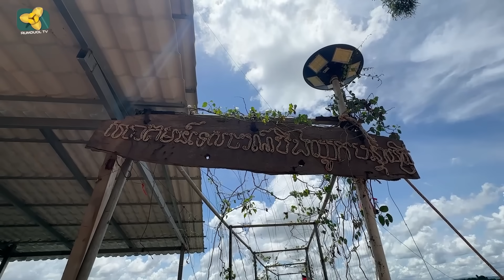ប្លែកបឹងបុរាណនេះ មានសេវាជូនចូលបន្ទប់ ទេសភាពស្រស់ស្អាតណាស់